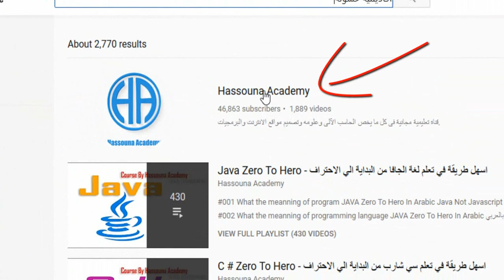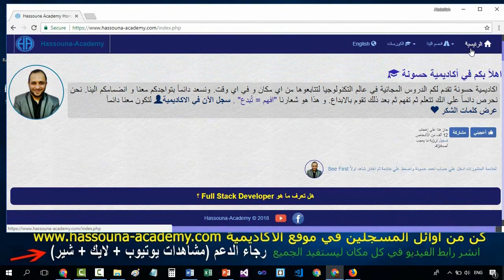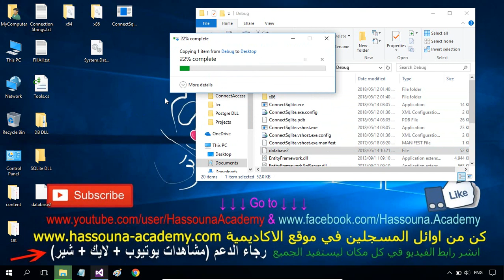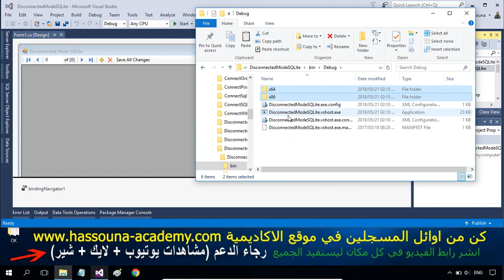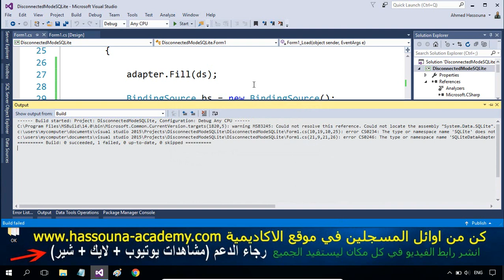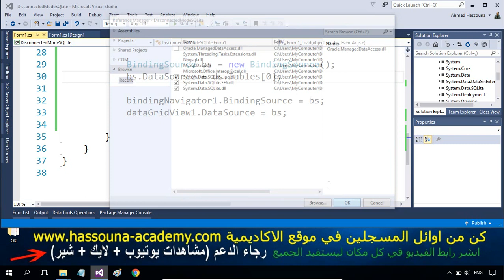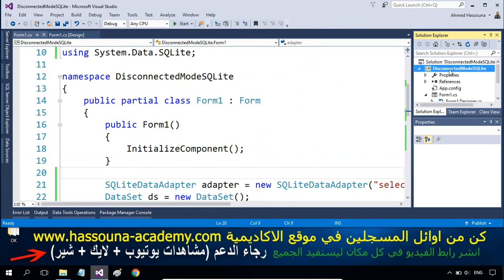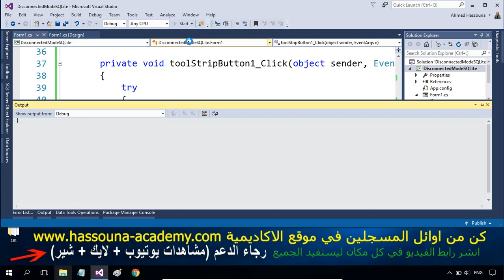#631 C# Disconnected Mode SQLite Database Part DB C SHARP وضع عد اتصال سكول لايت سي شارب و قواعد الب